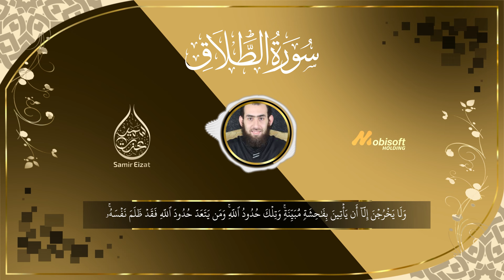سورة الطلاق كاملة | تلاوة بصوت خاشع القارئ سمير عزت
سورة الطلاق تلاوة هادئة
سورة الطلاق تلاوة خاشعة
سورة الطلاق تلاوة
تلاوة سورة الطلاق للاطفال
﮼اللهم،صل،وسلم،على،النبي،محمد. 🌼♥️🌿

لدعم القارئ سمير عزت ما عليك سوى الانتساب إلى هذه القناة للاستفادة من المزايا :